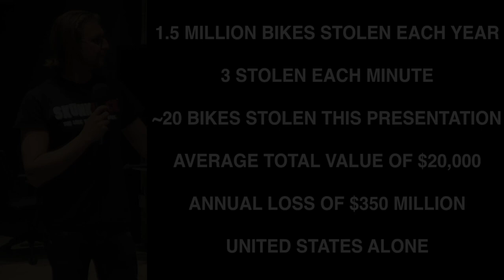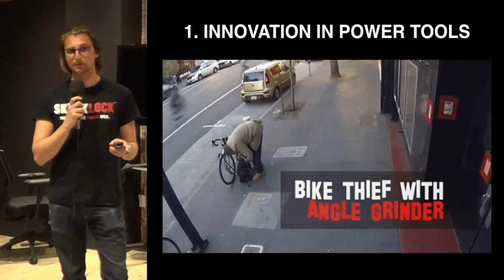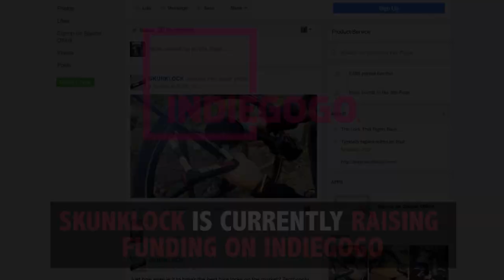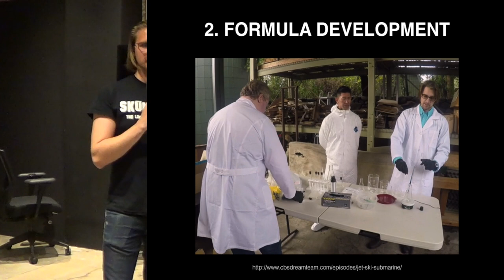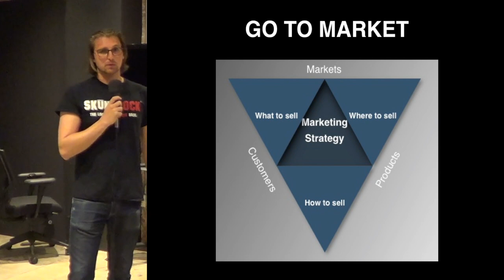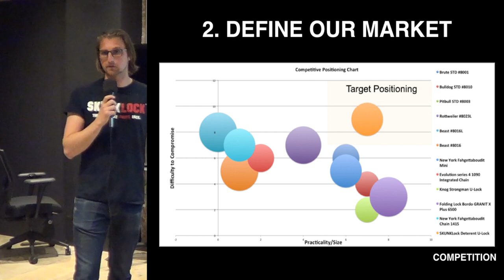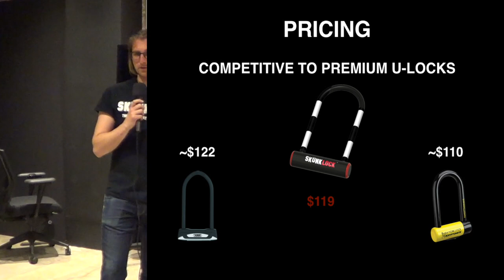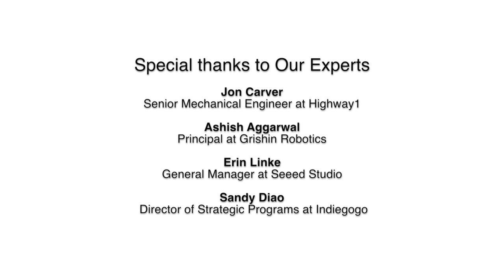Comprehensive Walkthrough by Startup Experts | Startup: SKUNKLOCK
Industry experts from the 4 main stages of a hardware startup (development, funding, manufacturing, marketing) provide in-depth advice to a local startup, Skunklock, at Hardware Massive San Francisco at Indiegogo HQ.

• Startup: SKUNKLOCK is the first ever bicycle and motorcycle lock to use pressurized noxious chemicals to deter theft, and the only one capable of stopping a thief in their tracks when they try to steal your bike.

• Development Expert: Jon Carver - Senior Mechanical Engineer at Highway1
As Highway1's senior mechanical engineer, Jon sees himself "as a bit of a generalist; each day I have a chance to apply the full spectrum of what I've learned through my approximately twenty years in the field." He’s not just big on early-phase work; he’s ready to consult on just about anything, from materials and processes to the development cycle itself to mechanism design.

• Funding Expert: Ashish Aggarwal - Principal at Grishin Robotics
Ashish invests in early stage companies in Robotics, Connected Devices, and Frontier Technologies across the complete stack at Grishin Robotics. Previously, Ashish led strategic corporate acquisitions, investments, and divestitures for Opera Software, and marketing analytics for consumer and enterprise products at Dell.

• Manufacturing Expert: Erin Linke - General Manager at Seeed Studio
Erin is the General Manager of Seeed Studio US, an open hardware facilitator based in China. She manages the US division in helping innovators turn designs into products on the shelf. Seeed provides quick prototyping tools per community needs, such as the Seeeduino series, DSO Nano, Grove sensor series, and electronic bricks.

• Marketing Expert: Sandy Diao - Director of Strategic Programs at Indiegogo
Sandy leads Indiegogo's Asia program that is focused on helping entrepreneurs launch their products in the Western market. She works with technology and design entrepreneurs to overcome business challenges such as marketing, manufacturing, and product development in order to run crowdfunding campaigns that help meet business goals.